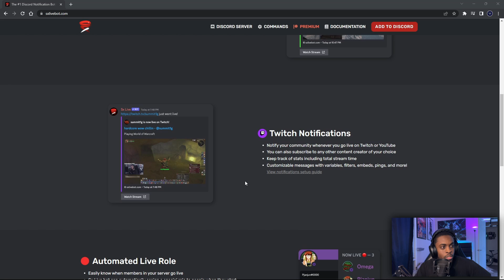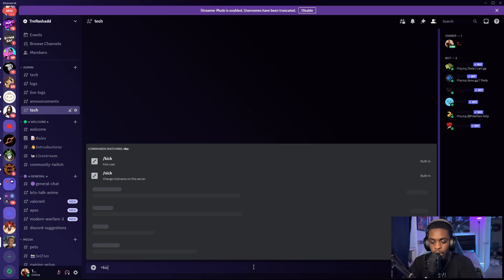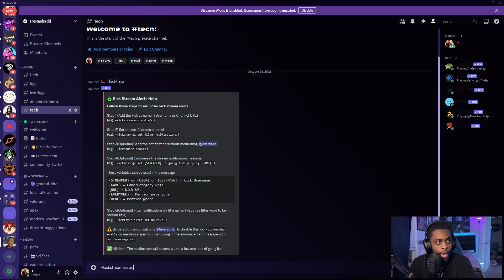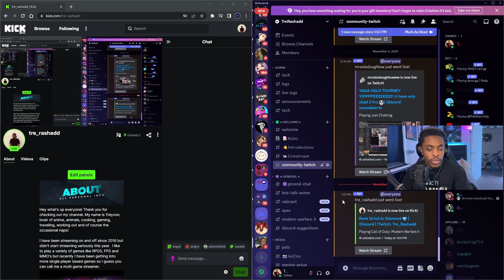How To Set Up KICK Alerts For DISCORD | Sx Live Bot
In this video I go over how to set up Kick Notifications on discord! This bot is good for not only Kick but Twitch and youtube as well!